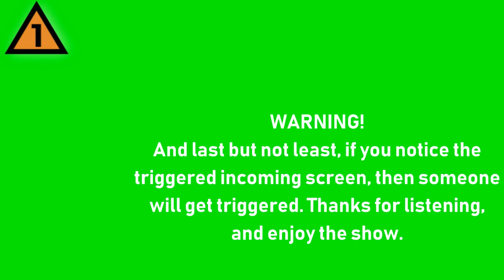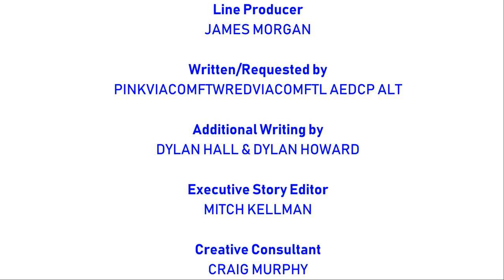[#1207] CBS Television Studios Logo Bloopers Episode 77: Samantha vs. the 3-G Home Video Logo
This video is a request by PinkViacomFTWRedViacomFTL AEDCP Alt. We hope you all enjoy the show!

BLOOPERS INCLUDED:
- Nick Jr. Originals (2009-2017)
- Cartoon Network (2017)
- Honda (Japan)
- Hyundai
- Toyota
- 3-G Home Video Logo
- Army of BMW Logos
- Audi
- DICE

(C)2018 SC Intellectual Properties Inc.